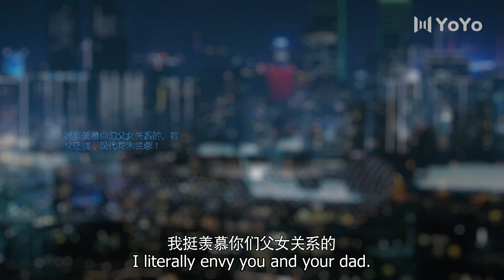Trailer▶EP 07 - I can understand the real you!! | Lucky With You